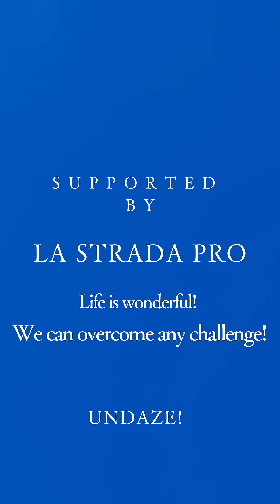【Insect Encyclopedia 2025】Kumazemi: Japan's Biggest Cicada. Buzz, Habitat, and Life Cycle.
Blackish cicada
Don't call me Noise Uncle!
Distributed in Honshu from southern Kanto to western Japan, Shikoku, Kyushu, and the Ryukyu Islands. It measures about 60 to 70 mm.
It is the largest of Japan's cicadas. Its name comes from the fact that it's "black and big like a bear." It inhabits humid, muggy plains. In western Japan, you can often hear it chirping in urban parks and along roadside trees. Their numbers drop dramatically after Obon, as the weather cools. So now's your chance to observe them. Only males chirp "sha sha sha..." by vibrating their bellies. They chirp early in the morning. Apparently, some people find this sound irritating, making the muggy heat even worse when they wake up. After noon, they barely chirp at all. Males and females gather in groups in the shade of trees. Perhaps their "summer ritual" is about to begin. Catch one and touch it. It's so big and impressive! It really does look like a bear. If you touch the belly, you'll understand how the sound works. That was the insect encyclopedia.
Welcome to Undaze!YouTube! Explore the fascinating world of insects & nature through stunning 4K video & unique sound.

We capture the wonder of life & importance of perseverance through these incredible creatures. Our ASMR videos immerse you in insect sounds – chirping, eating, mating, dueling, flying.

**What's special?**

*   **4K footage:** Sony α7, Canon EOS, Panasonic Lumix, iPhone & pro lenses capture nature's beauty.
*   **Unique sound:** Our special microphone unlocks a mysterious world of insect audio.
*   **Educational & relaxing:** Enjoy informative & calming content.

*   Insect ASMR: Soothing sounds of insect life.
*   Nature docs: Learn about insect behavior.
*   Behind the scenes: How we film.

**Our commitment:**

All content is original, created by us. No AI-generated content. (Audio speed may be adjusted.) We film ethically & provide accurate info.

**Additional Policies:**

We are committed to ethical filming practices and do not harm any insects during filming. We strive to provide accurate information about the insects featured in our videos.

**Join us!**

**Connect:**